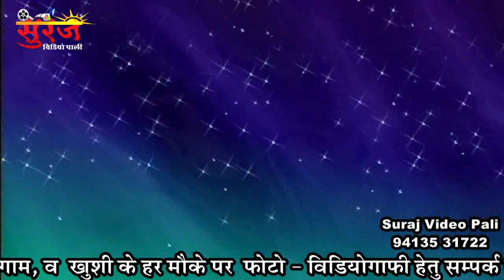Ramdevaji Bhajan || माने घोड़लियो मँगवादे || Mahendra singh Rathore || RAMDEVRA LIVE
बाबा रामदेवजी महाराज का भादवा में चलने वाला सोंग
सुपरहिट
Ghachi Samaj Pedal Yatra Sangh Pali
Ghachi Samaj Shree Baba Ramdevra Pedal Yatra Sangh
Singar : Mahendra Singh Rathore
Baba Ramdevji 2008 का ऐसा धमाका आपने कभी नहीं देखा Ramdevra Live
Ramdevra Live

Ek Shaam Shree Shree 1008 Shree Lacha Ram Ji Maharaj K Naam | Dhabar